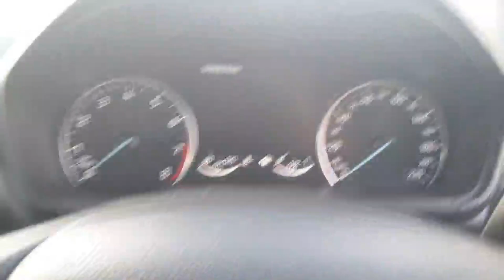182D14908 - 2018 Ford EcoSport TITANIUM 1.0 ECOBOOST 18,900